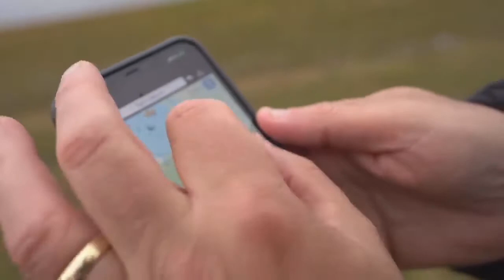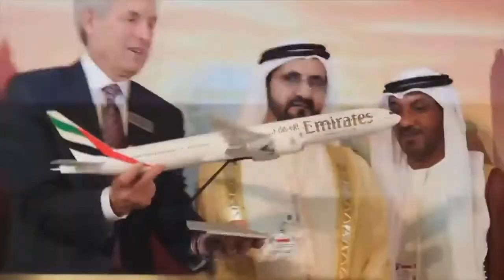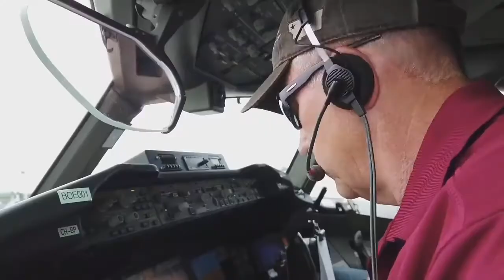В чем отличие нового Боинга 777 x? Обзор Sam Chui на русском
25 января состоялся первый полет нового Боинга 777x
Известный во всем мире блогер Sam Chui присутствовал при этом знаменательном событии. Сделал обзор, а мы его перевели для канала "Gate 42"